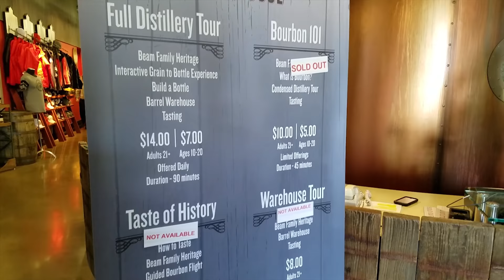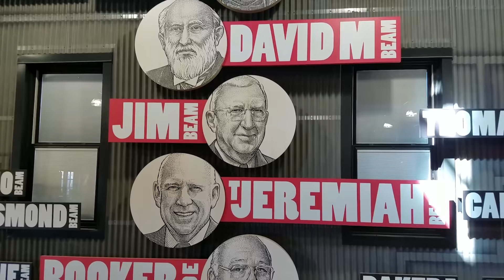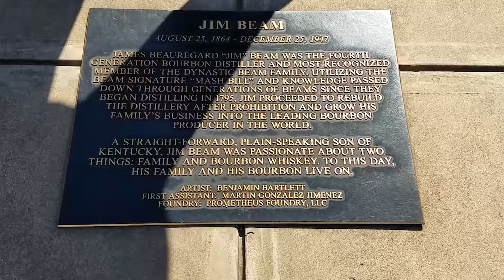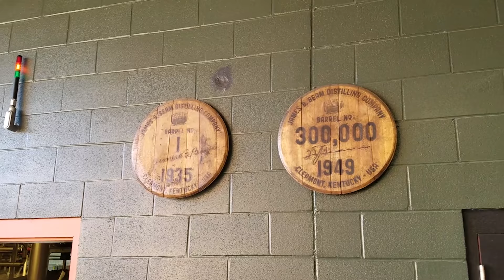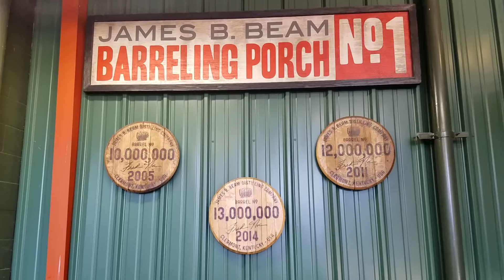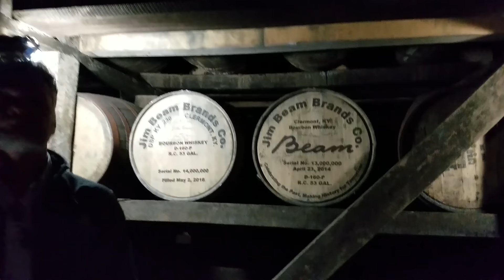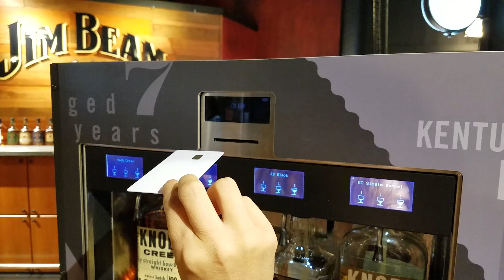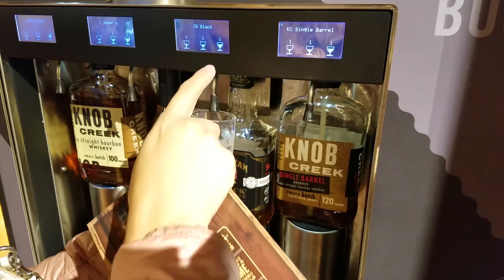Motorhome Class A RV Living | Leaving Louisville & Jim Beam Distillery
Motorhome Class A RV Living: Season 2 EP139 October 31, 2017 Get more of our stuff

In this video, we leave Louisville and head south towards Nashville, TN.

We make a brief stop at the Jim Beam Distillery before continuing on to Mammoth Cave National Park.

We hope you enjoy coming along for the ride!

Our loosely crafted rating system works like this:
1- Forget About It
2- If You're In The Area or Drive By
3- Day Trip
4- Bucket List It

SEND STUFF TO:
Paul Charron
7582 Las Vegas Blvd S #361